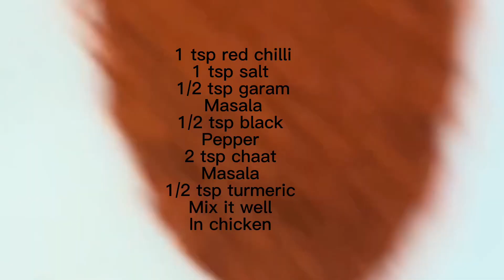Chicken baked tasty and very simple recipe 👌👌👌